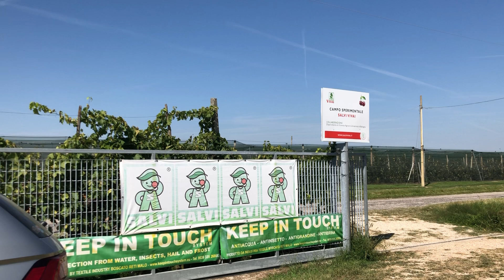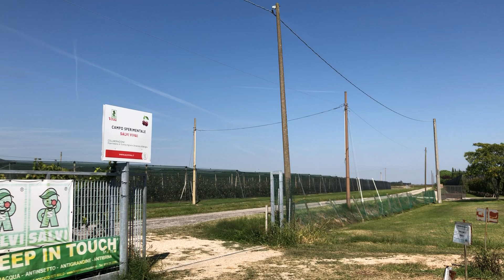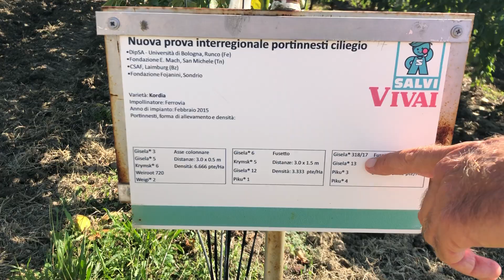ЧЕРЕШНЯ, ЗАЩИТА, ПОДВОИ, гизелла 5, крымск 5,(ВСЛ) СХЕМА ПОСАДКИ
ЧЕРЕШНЯ на подвоях ВСЛ, гизелла5 ,схема посадки в интенсивном саду.